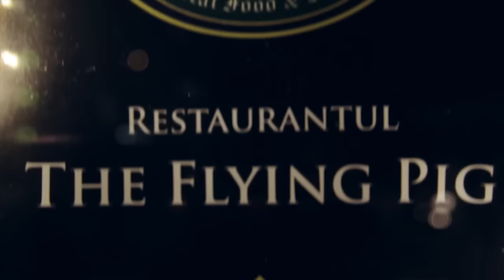Valentin Uzun & Tharmis - Urare De Bine [Official Video]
Muzica Live 100% Energie Pozitiva si Distractie la Maxim!

The official music video for "Urare De Bine" performed by Valentin Uzun & Tharmis ❤️
Videoclip oficial cu Valentin Uzun interpretand single-ul "Urare De Bine".

Creative Forces & Partners:
✪ Vocal: Valentin Uzun